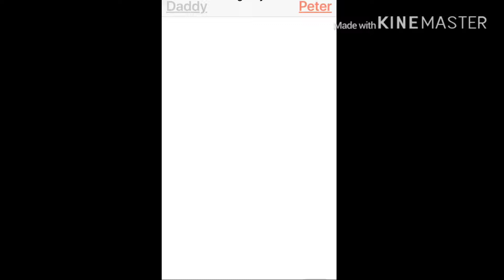When Damian doesn’t respond-